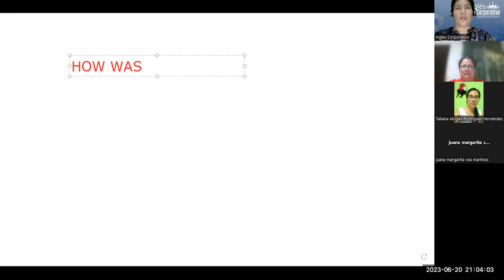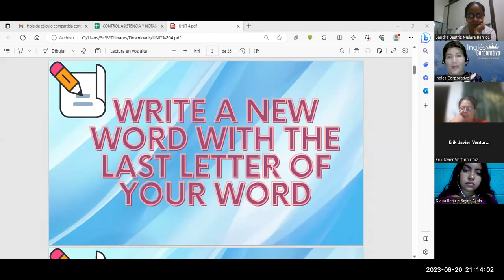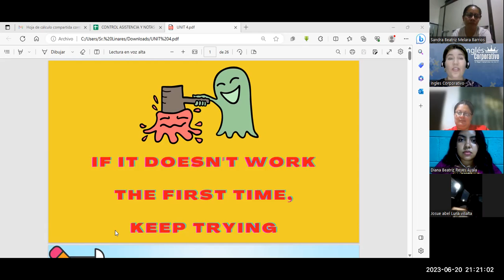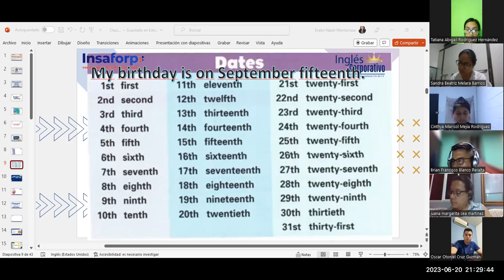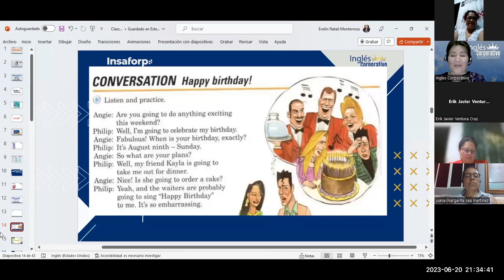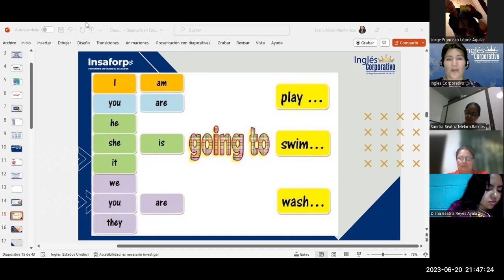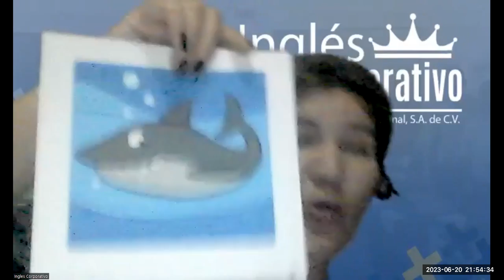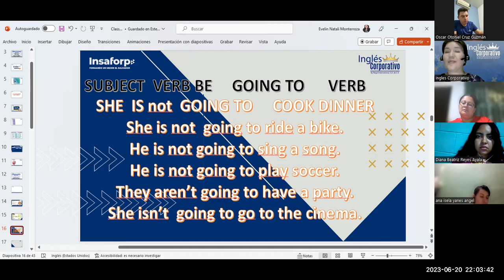SESIÓN 2-20-06-23-FI-REGAL-38-MONTERROZA-GOING TO